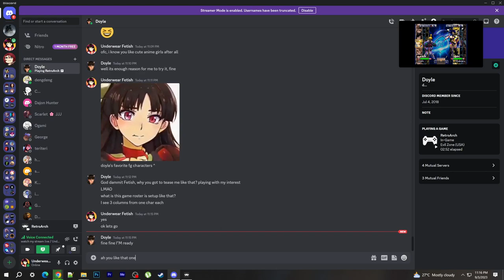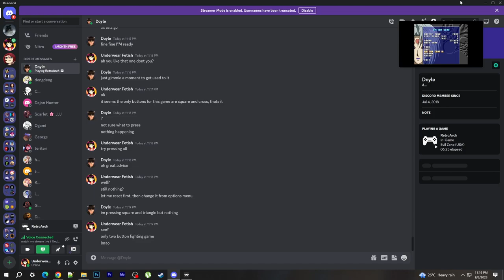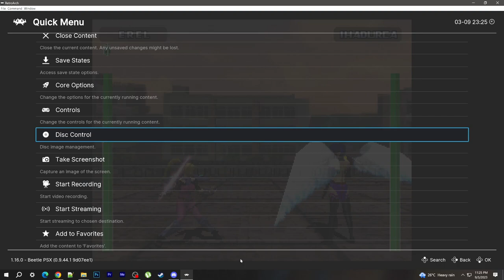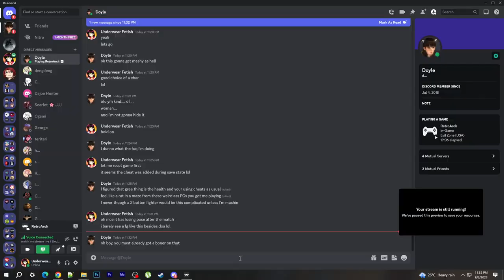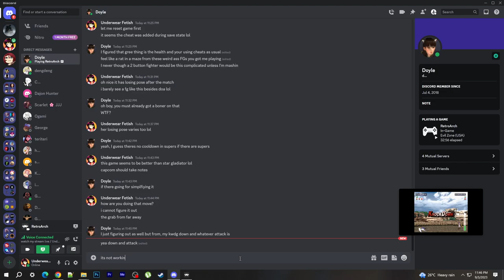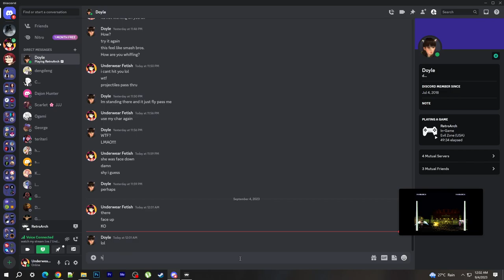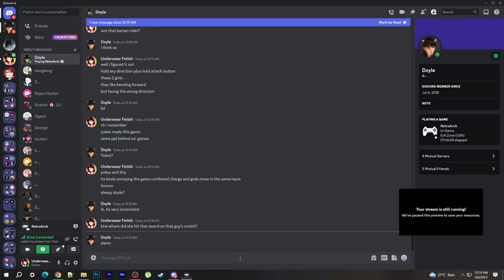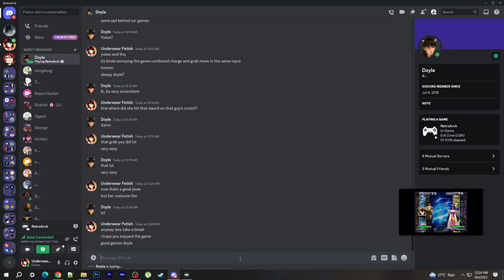60 MINUTES ONLINE MATCHES IN RETROARCH NETPLAY - EVIL ZONE (PLAYING AS ALL GIRLS)